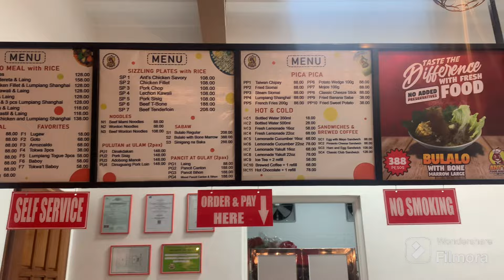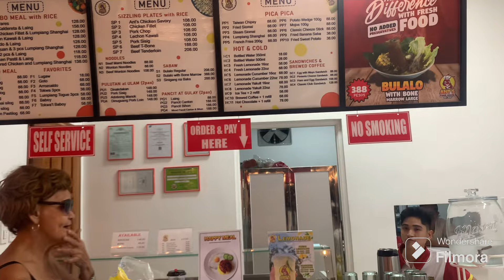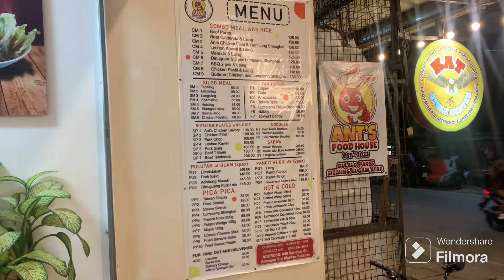KAIN TAYO DITO SA ANT'S